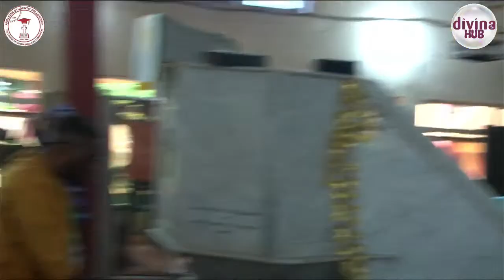THE LIVING WATER | VEN. DR. EMEKA EZEA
THE LIVING WATER | ASF ENUGU CHAPTER CONFERENCE 2023 | THE LIVING WATER

All copyrights to the songs are reserved only for the original song writers of all songs